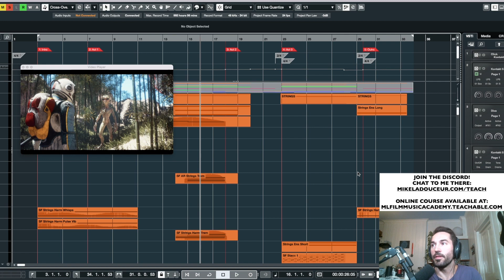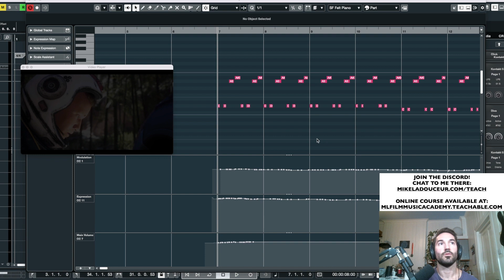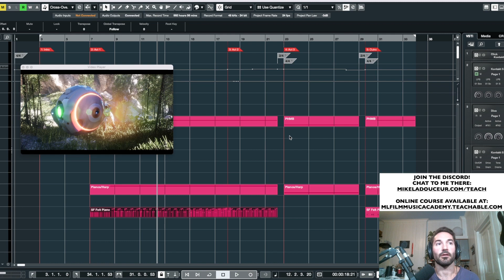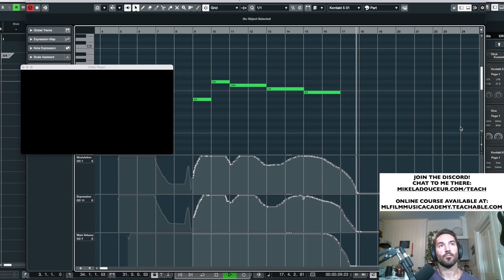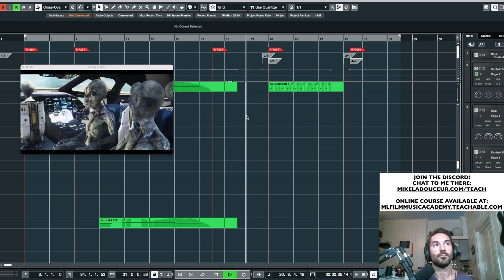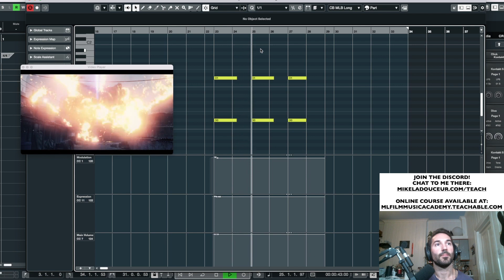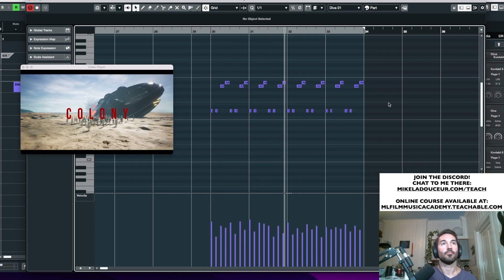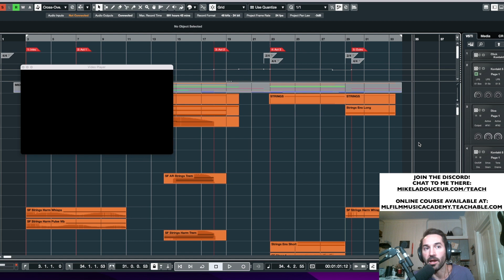Mike Ladouceur walks us through his COLONY piece | Black Friday sale!!!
Join Mike Ladouceur, composer and educator extraordinaire, as he takes us through the wonderful music he created for our recent COLONY clip.

Mike is giving Cue Tubers a hefty discount on his excellent Film Music Academy.   You can access the course at the discounted price with this link:

ABOUT MIKE
Mike is among the most exciting and significant talents emerging today‚ with many high-profile film and TV credits to his name. Renowned on both sides of the Atlantic, his musical style blends orchestral and ambient electronic textures, and has been described by distinguished conductor and orchestrator Jeff Atmajian as “like listening to a beautiful impressionist painting”. His debut album, Between Worlds, was released in 2020 and he is published by Warp Publishing.

He has written additional music for and orchestrated many productions including His Dark Materials (HBO/BBC), Black Widow (Disney/Marvel), Ad Astra (Plan B), Gemini Man (Skydance/Paramount), 6 Underground (Netflix), Mission Impossible: Fallout (Paramount) and many others.

Mike is a Professor of Composition for Screen at the prestigious Royal College of Music in London, one of the top rated film music Masters programmes in the world. Mike is currently accepting private students and has recently released an online course demonstrating each step of the scoring process from start to finish.

The Cue Tube is a free community, over 11,000 members strong as of October 2022, providing networking and skill-development opportunities for composers as well as sound designers and resources for filmmakers and game developers who need bespoke music.

More details, along with registration and access to our library of unscored video clips here:

- good more monthly support with benefits starting at £1 per month

Follow @thecuetube on twitter, facebook and instagram for updates and interesting tidbits!